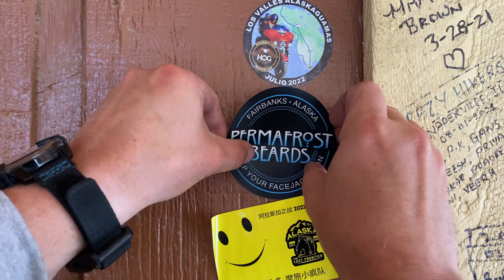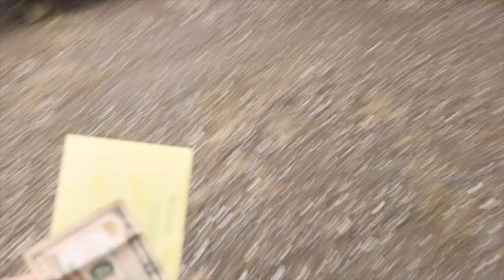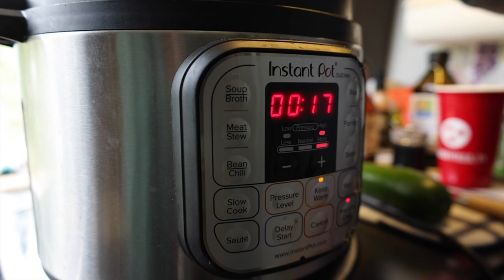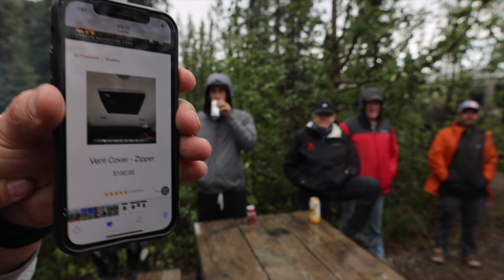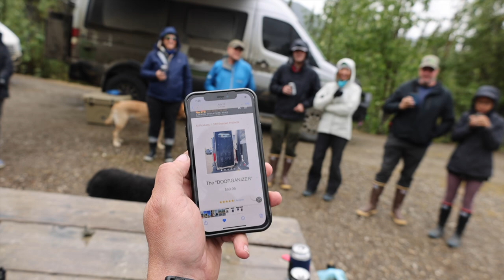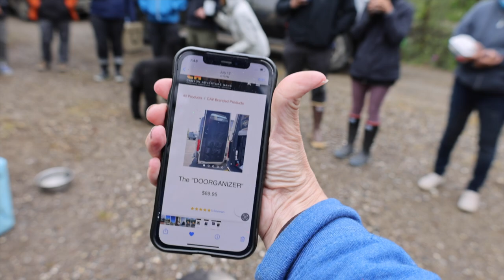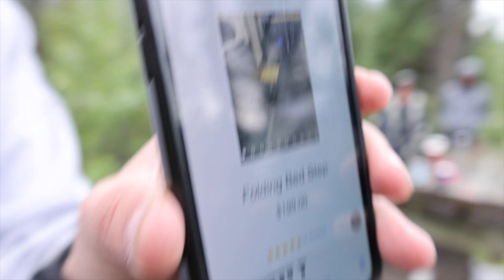Marion Creek | Van Life Alaska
The Midnight Sun Meetup is nearing its end as we begin our journey south on the Dalton Highway in our Winnebago Revel 4x4 Sprinter vans.  We make our journey back through the Brooks Range and end in Coldfoot Camp Alaska.  We do a few giveaways from Canyon Adventure Vans and share our gratitude for the time spend together.